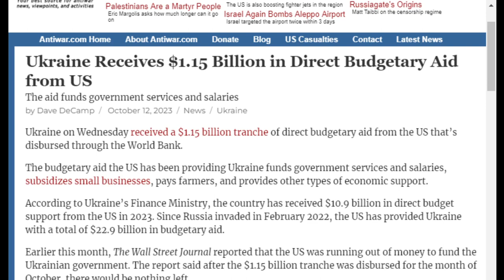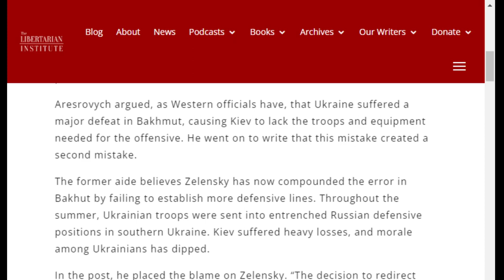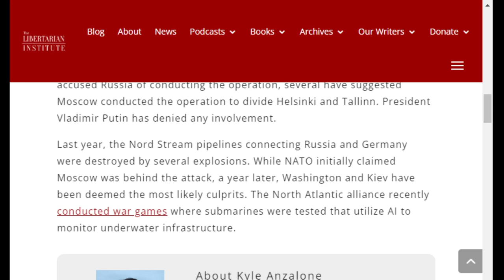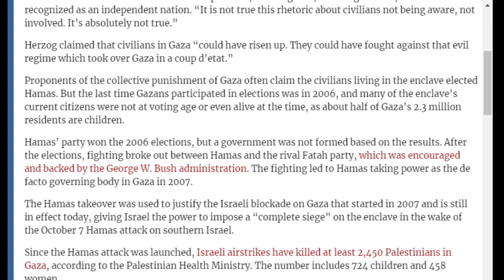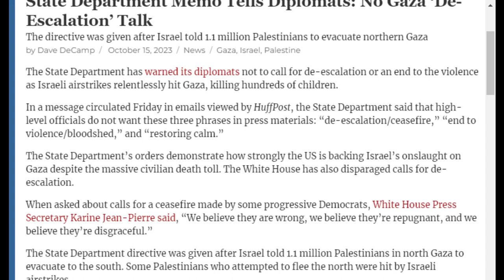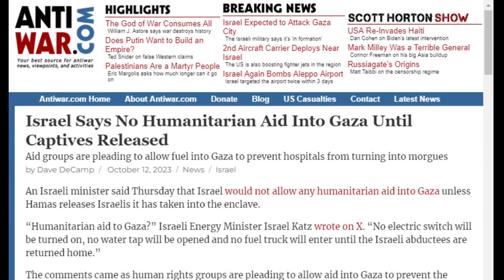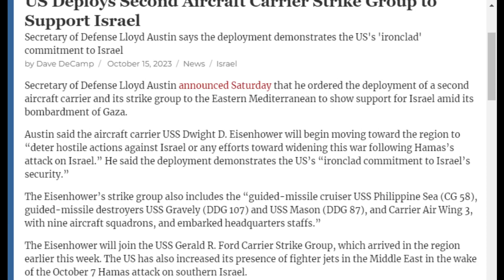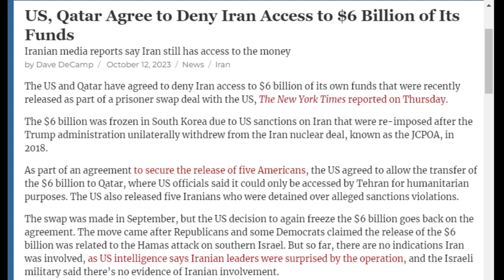The White House Fully Endorses Israel's Ruthless War on Gaza: COI #485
On COI #485, Kyle Anzalone discusses the latest updates from Ukraine and Israel.

Odysee

Rumble

bTTEiLoteVdMbLS7YqDVSZyjEY1eMgW7CP

36PP4kT28jjUZcL44dXDonFwrVVDHntsrk

qp6gznu4xm97cj7j9vqepqxcfuctq2exvvqu7aamz6

MeWe

Apple Podcast

Google Podcasts

Amazon Music

iHeart Radio